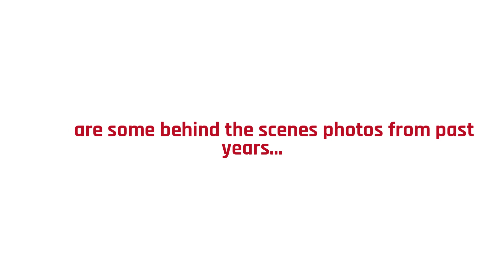Santa Portraits December 12th - Contactless or Standard on the Lap!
Santa Portraits at Hudson's Portrait Design on December 12th - Contactless or Standard on the Lap!